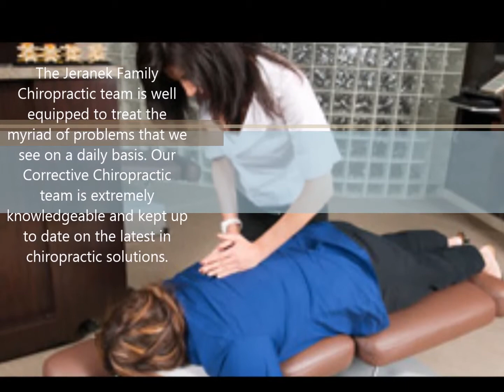Spinal rehabilitation in Zion, WI - Jeranek Family Chiropractic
Jeranek Family Chiropractic offers over 20 years of experience in Rehabilitative Chiropractic Care to those suffering with many conditions including, but not limited to the following:

Neck pain
Treatment for car accident
Arthritis pain
Sciatica and leg pain
Spinal rehabilitation
Lower back pain
Numbness tingling in arms and legs
Disc problems

If you would like to find out more about our services or to make an appointment with our highly skilled chiropractor, simply call our office today.